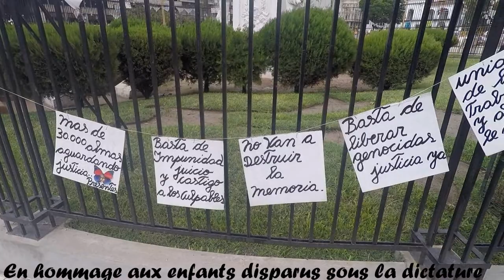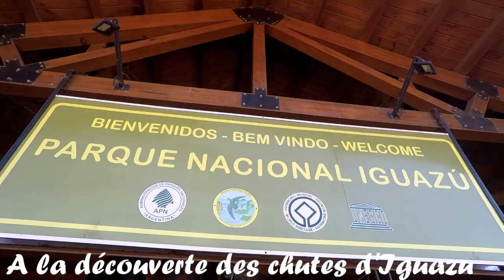De Buenos Aires à Iguazu | Argentine | #21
Découverte de la capitale la plus européenne du continent : Buenos Aires. Une ville développée tout en gardant un certain charme qui nous aura fait du bien !
Cela restera la plus belle capitale à nos yeux.

Puis nous avons poursuivi notre lancée avec les chutes d'Iguazu, une merveille de la nature. Nous les avons vu côté argentin et brésilien, sous un beau soleil et sous une pluie torrentielle. Un vrai chef d'oeuvre naturel qu'on ne peut que conseiller. Même les kouattis qui nous ont volé notre paquet de chips n'ont pas réussi à nous faire perdre notre sourire face à la beauté et à la puissance de ces chutes !